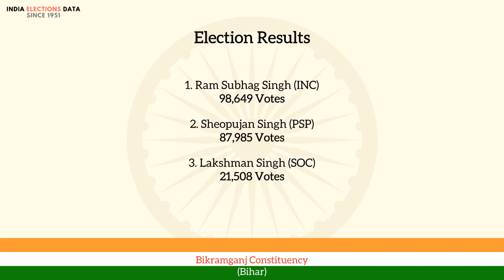Bikramganj Constituency Bihar loksabha Election Result 1962 Ram Subhag Singh INC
loksabha election 1962 results, for Bikramganj Constituency, Bihar, where winner is Ram Subhag Singh, from political party INC. Watch the video to know more information about other candidates, voters count, etc.